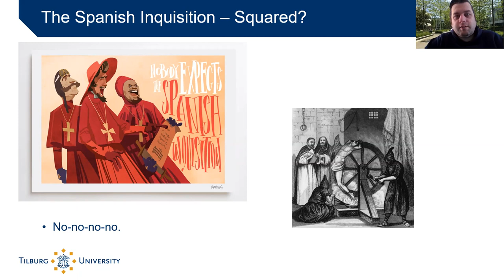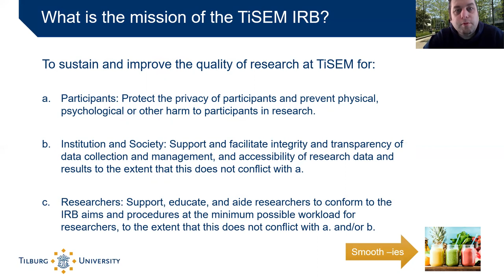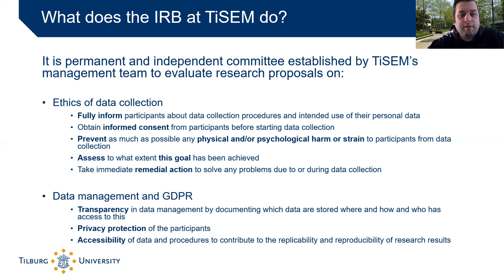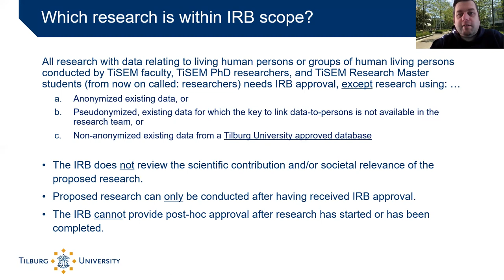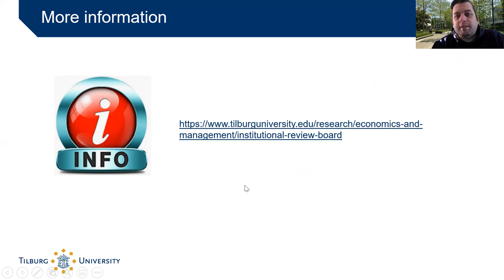Vlog TiSEM Institutional Review Board - Tilburg University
Video vlog about the Scope of TiSEM IRB  by the chairperson Eddy Cardinaels (March 2022)